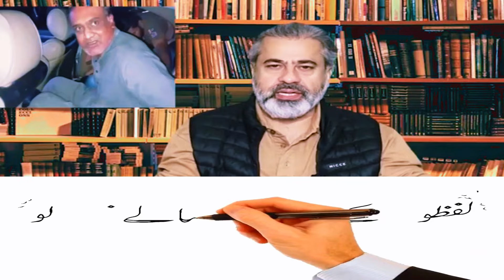Imran Riaz Khan Reveals Intazar Hussain Panjutha Recovered Inside Story | Gigglo TV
Imran Khan's Focal Person Intazar Hussain Panjutha Recovered || Inside Story | Latest News Update | Senior Journalist Imran Riaz Khan Latest VLOG

As Salam O Alaikum Viwers
About The Video:
سینئرصحافی عمران ریاض خان سے جانئیے اصل حقائق